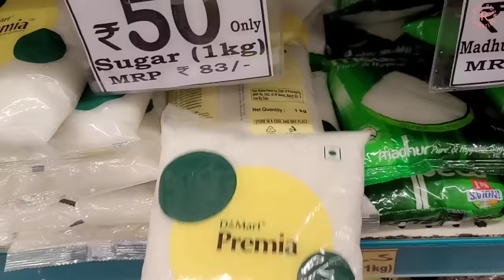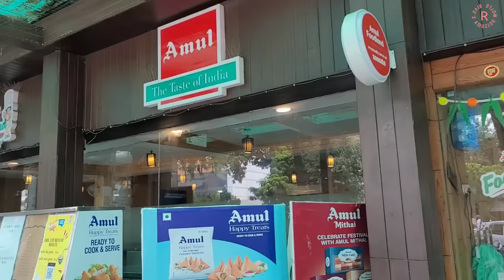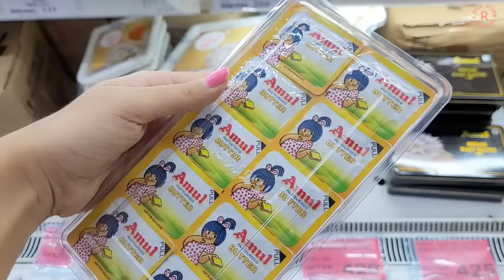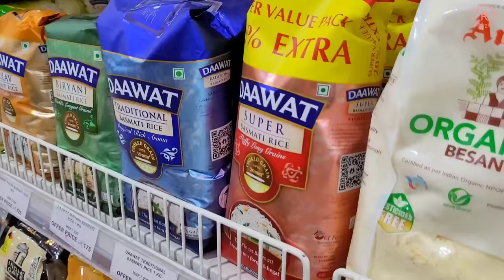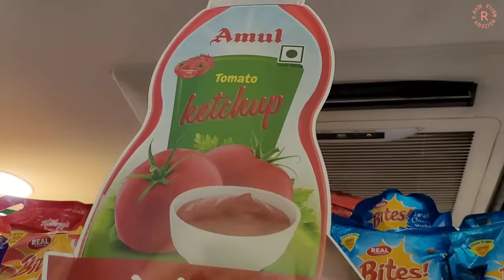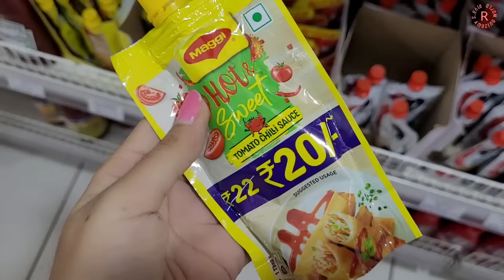Shopping Vlog - Groceries!!!🛍🤩✨️ | Riya's Amazing World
Shopping Vlog - Groceries!!!🛍🤩✨️